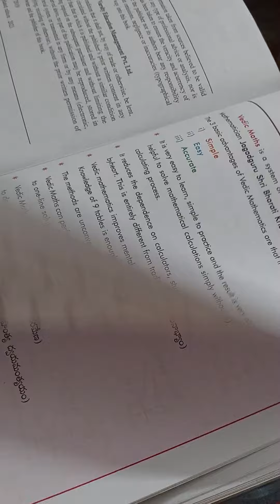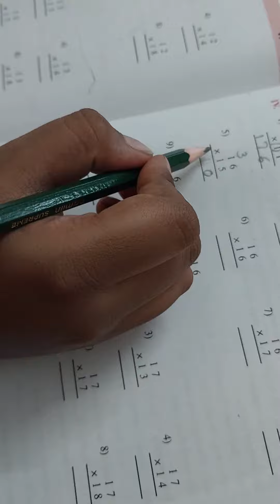Vedic Maths multiplication in simpler way